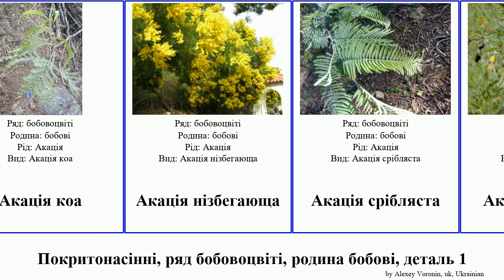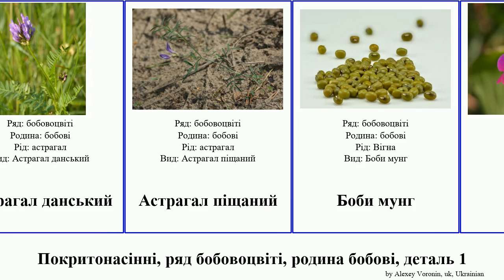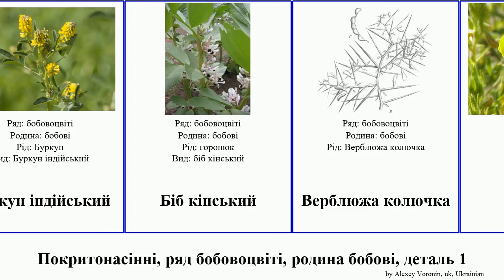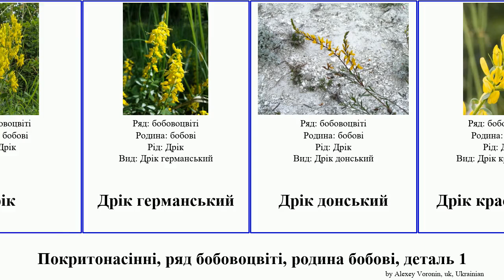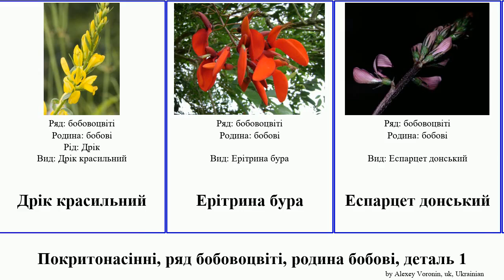Покритонасінні, ряд бобовоцвіті, родина бобові, деталь 1 астрагал акація горошок дрік angiosperms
Покритонасінні ряд бобовоцвіті, родина бобові, деталь 1.
angiosperms of Order Fabales Family Fabaceae, Part 1, language: uk.

Адзукі
Акація
Акація чорнодеревна
Акація Бейлі
Акація білувата
Акація коа
Акація нізбегающа
Акація срібляста
Акація Фарнеза
Альбіція
Альбіція іранська
Альпійська конюшина
Аморфа кущова
Арахіс
арахіс культурний
Астрагал
Астрагал безстрілковий
астрагал волохатоцвітий
Астрагал дніпровський
Астрагал еспарцетний
Астрагал крейдолюбний
Астрагал понтійський
Астрагал солодколистий
Астрагал український
Астрагал Геннінга
Астрагал данський
Астрагал піщаний
Боби мунг
бобові
Буркун
Буркун індійський
Біб кінський
Верблюжа колючка
Вовчуг
Вовчуг польовий
Вогняне дерево
Вігна
Вігна китайська
Гастролобіум
Гледичія колюча
Гліцинія
Гліцинія японська
Горох
горох посівний
Горошок
Горошок болотяний
Горошок волохатий
Горошок жовтий
Горошок мишачий
Горошок плотовий
Горошок посівний
Гуаровий біб
Гуньба
Гуньба блакитна
Гуньба сінна
Дощове дерево
Дрік
Дрік германський
Дрік донський
Дрік красильний
Ерітрина бура
Еспарцет донський
Заяча конюшина багатолиста
Золотий дощ (рослина)
Зіновать біла
Зіновать руська
Калофака волзька
Карагана дерев'яниста
Карагана скіфська
квасоля
квасоля звичайна
Кліантус
кліторія
Козлятник
Козлятник лікарський
Козлятникові